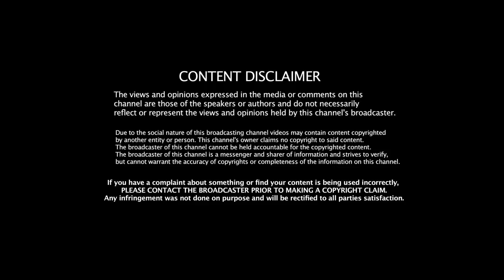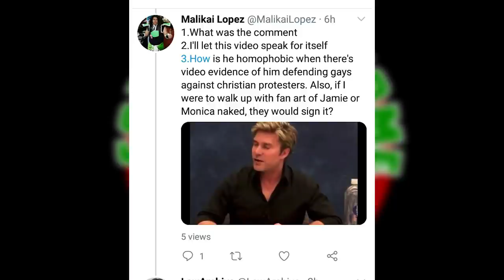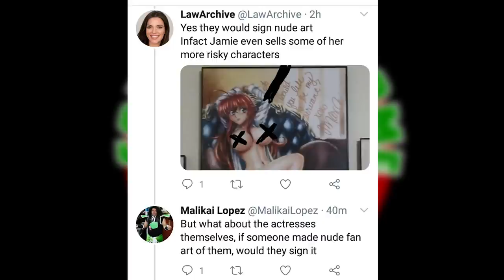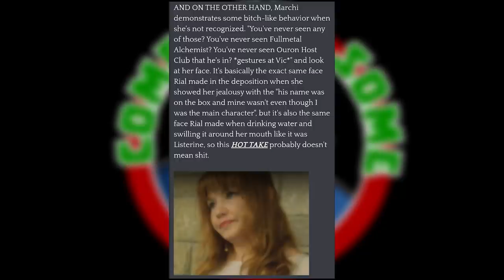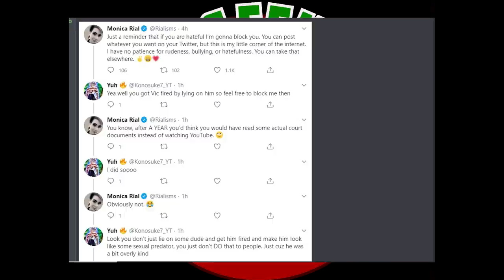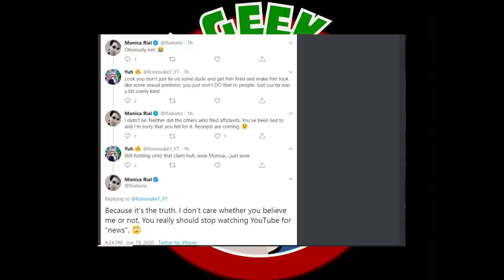Jamie Marchi & Monica Rial news! (Rial, Marchi, Toye)